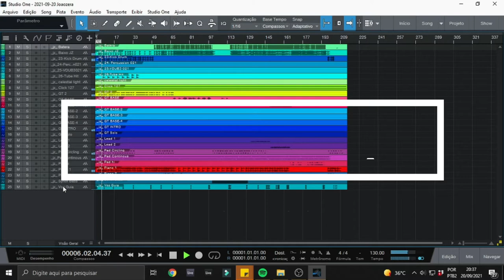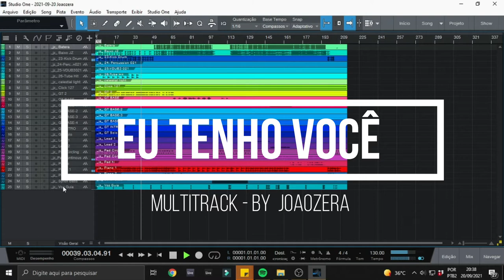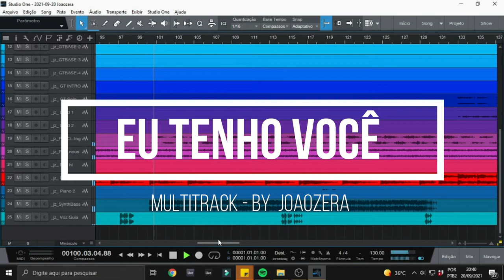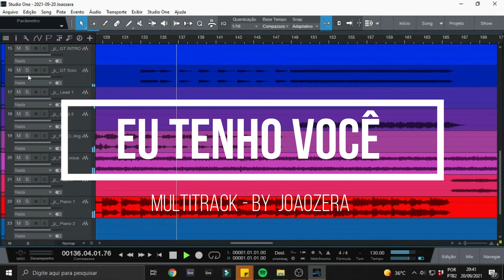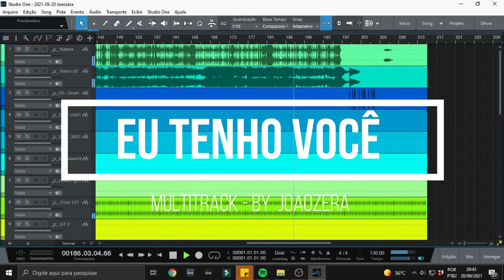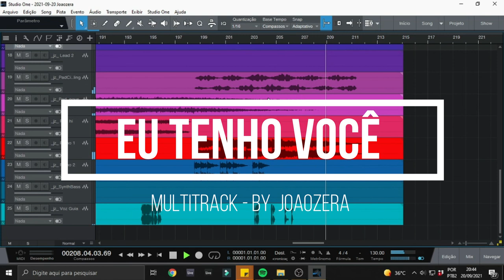MULTITRACK - Eu Tenho Você | Marcelo Markes e Isadora Pompeo